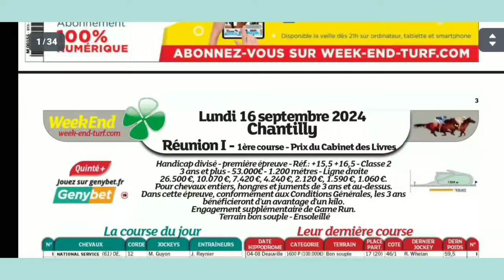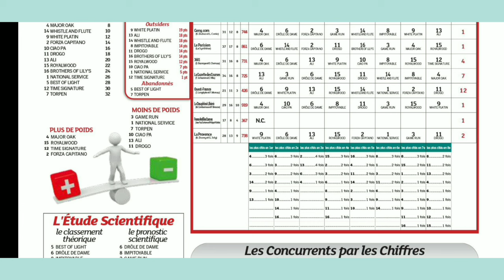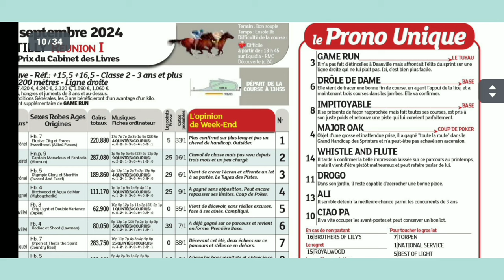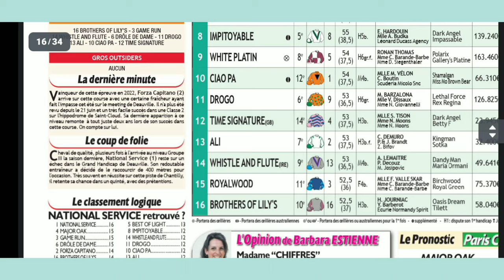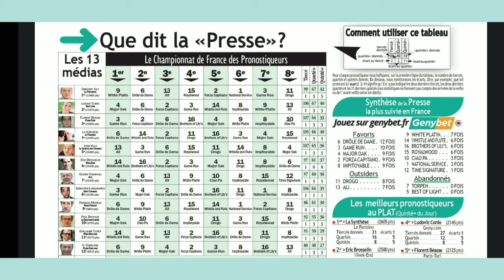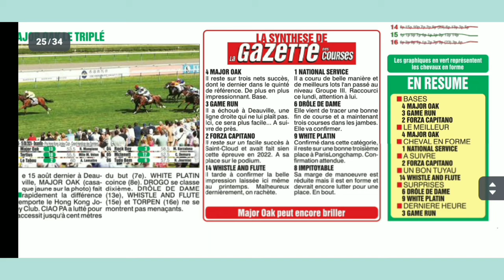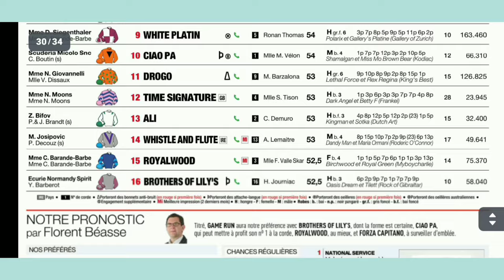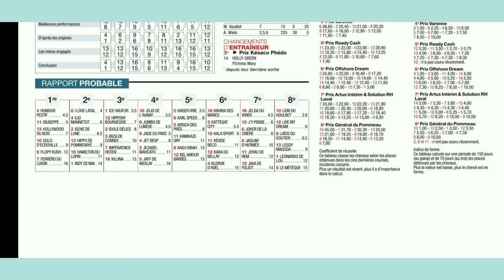LUNDI 16.09.2024 QUINTÉ ANALYSE PAR 04 QUATRE JOURNAUX WEEKEND GAZETTE GENY COURSE ET P.TURF